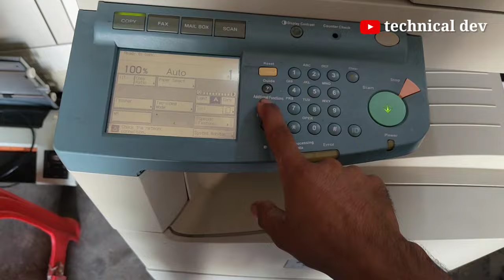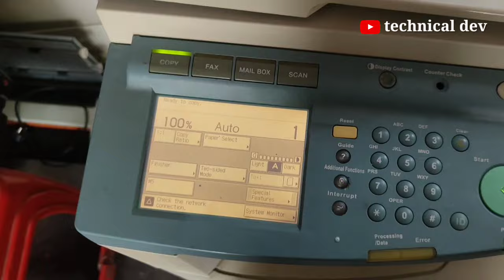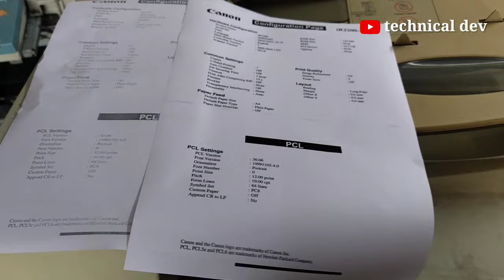how to light printing problem solve | canon ir3300 print quality kaise kare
canon ir3300 light print problem

canon ir3300 light copy problem

canon ir3300 service

canon ir3300 price in india

how to light print problem solve canon xerox machine

how to service canon printer

how to adjust light & dark print canon machine

canon machine paper jam

paper jam

Compony :- canon
Model :- ir3300 | ir6570 | ir5050 | ir5075 | ir2870 | ir400
Company :- kyocera
Model :- kyocera m2040dn | kyocera 3212i
Company :- xerox
Model :- workcentre 5755 | workcentre 7845 |7835 |7535 |7525 | workcentre 5855 | workflow scanning | scan to pc |
Replace toner | replace toner black | replace toner error |
Xerox colour 7525 replace toner | xerox 7845 replace toner error | xerox Colour 7830 replace toner error clear|